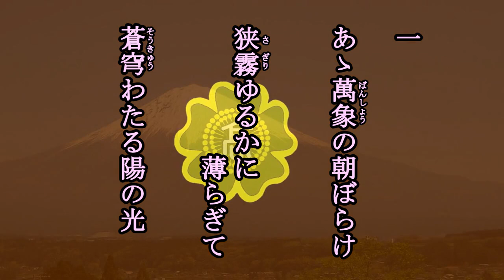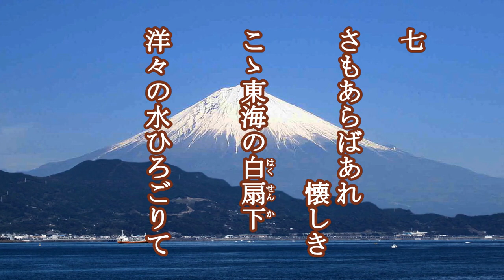あゝ萬象の 旧制静岡高等学校の寮歌を歌う緑咲香澄